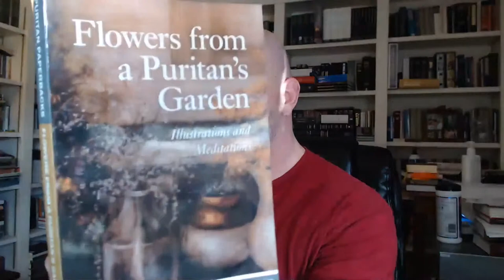The Struggles of Living the Christian Life - Pastor Patrick Hines Podcast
▶️Am I Right With God?: The Gospel, Justification, Saving Faith, Repentance, Assurance, & The New Birth

▶️Redrawing the Battle Lines: 23 Sermons on Critical Issues Facing the Church 1 Corinthians 6:10 nor thieves, nor covetous, nor drunkards, nor revilers, nor extortioners will inherit the kingdom of God. 11 And such were some of you. But you were washed, but you were sanctified, but you were justified in the name of the Lord Jesus and by the Spirit of our God. (NewKing James Version)

Psalm 1:5 Therefore the ungodly shall not stand in the judgment,
Nor sinners in the congregation of the righteous. (New King James Version)

▶️The Gospel of God's Free Grace: An Overview of Romans Chapters 1 through 8 eBook:
Pastor Patrick Hines

The Westminster Larger Catechism
The Westminster Shorter Catechism

We also believe that Christian Worship is to be regulated and defined by God's Word, the Bible.

Our worship services are designed to please and honor the Triune God of the Bible. We place Scripture reading and the preaching of the word of God at the center of worship along with Baptism and the Lord's Supper. These are God's gifts to His church and ought to always be at the center of Christian worship. We are a congregation that loves to sing God's praises, recite His Word back to Him, and actively engage in hearing and learning from God's Word.

We embrace and promote a comprehensive Christian world and life view.

There is no area of life which is not under the Lordship of Jesus Christ. It is to God and His law which all people, including governments and civil rulers, will answer. The Word of God embraces and informs the way we view marriage, the family, children, education, politics, worship, law, government, war, the church, missions, evangelism, and worship. In the world today there is a battle of opposing worldviews. There are basically only two positions: God's Word and man's ideas. We stand positively for Biblical truth and negatively against man's ideas which are opposed to Biblical truth.

The Gospel of Jesus Christ is the only hope for mankind.

Because all men fall short of obeying God's law, all men everywhere are in need of divine grace and salvation from God. This salvation is found only in the Lord Jesus Christ who died for sinners, was buried, rose again, and is alive today seated at God the Father's right hand.

We Worship God Together as Families.

We offer nursery during morning worship service for newborns and infants but encourage people to keep as many of their children as they can with them for morning worship. The audio of the service is in the nursery via speakers. There is also a crying room with a video screen and audio of the sermon. We offer Sunday school classes for all ages but worship together as families. We do not offer "children's" church. Children need to be in morning worship as soon as possible so they can learn how to participate as active worshipers of God which includes the singing of His praises and listening actively to sermons.